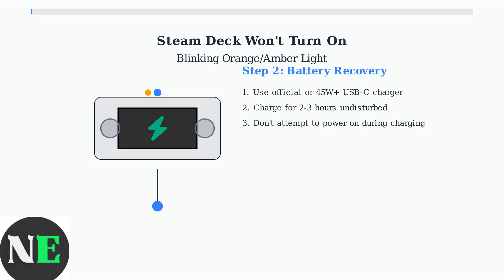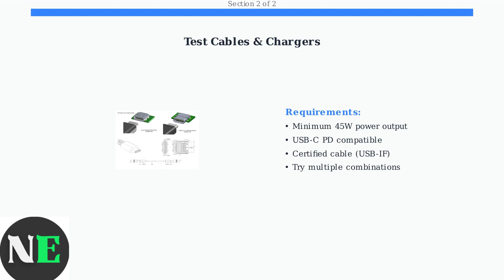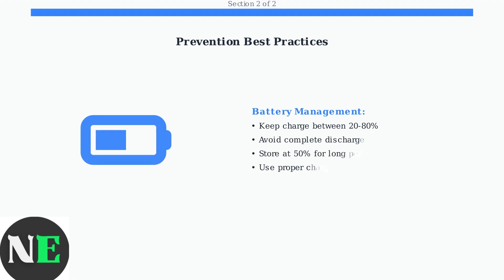How To Fix Steam Deck Not Turning On Light Blinking – Battery & Port Reset Fix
Struggling with a blinking light on your Steam Deck? Explore our comprehensive guide to troubleshoot and fix battery and port issues for seamless gaming.